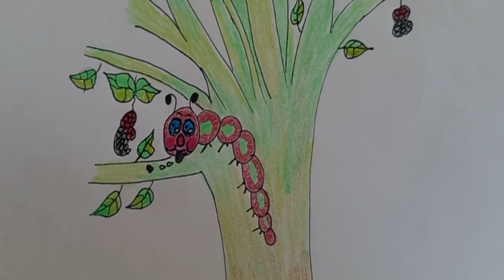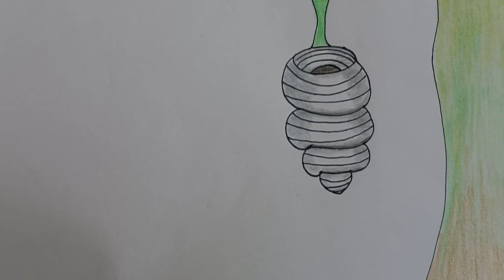Minik Tırtıl ve Arkadaşı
Sevgili çocuklar;
İşte sizler için bir hikayemiz daha...

Sevgili anne ve babalar;

Hikaye ve masallar eğitici öğretici ve düşündürücü konulara ağırlık verilerek tarafımdan yazılıp seslendirilmiştir. Hikaye ve masallarımın hiçbir sayfasında sizleri tereddüde düşürecek sözcük ve cümleler yoktur. Gönül rahatlığla çocuklarınıza okuyup okutabilir, dinletebilirsiniz.

Uyku serisi olduğu gibi ana fikirleriyle de düşündürücüdür. Okuyan, dinleyen çocuğun yorumlaya bileceği, düşünebileceği şekilde yazılmıştır.

Beni takip edip desteklediğiniz için teşekkür ederim.

Kitap okumakla kalın!
Sevgilerimle...

Not: Alt yazı otomatik olarak doldurulmaktadır. Bu nedenle sözcükler hatalı çevrilebiliyor.

Teşekkür ediyoruz.